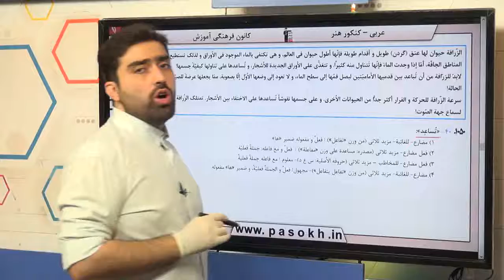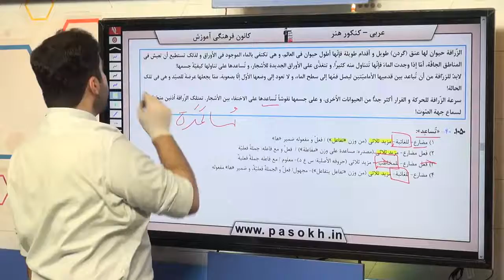عربی کنکور سراسری سال 98 رشته هنر داخل کشور سوال 40